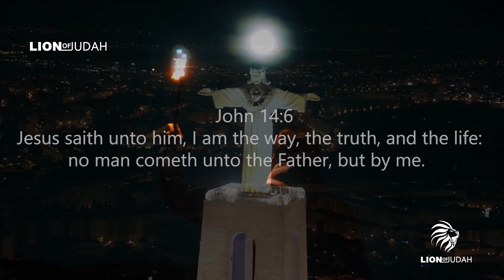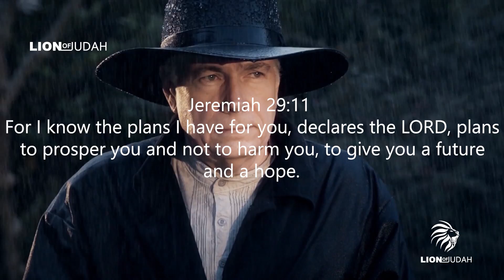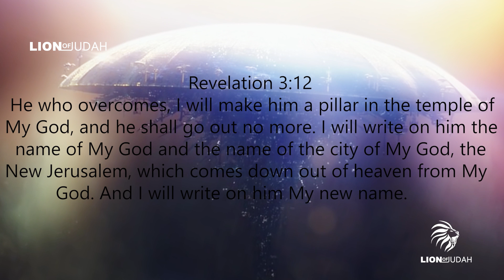This Video Will WAKE You Up - YOU ARE MORE THAN A CONQUEROR ᴴᴰ